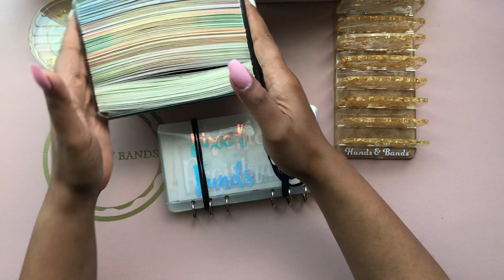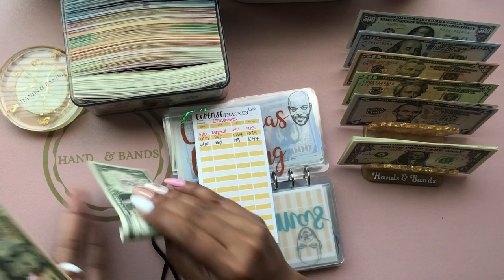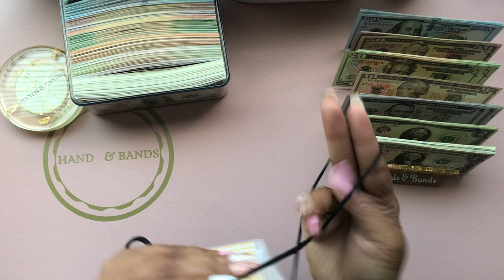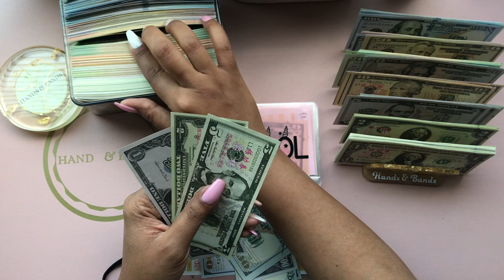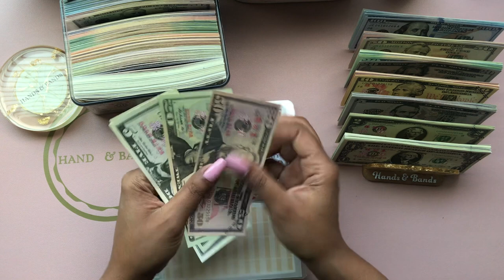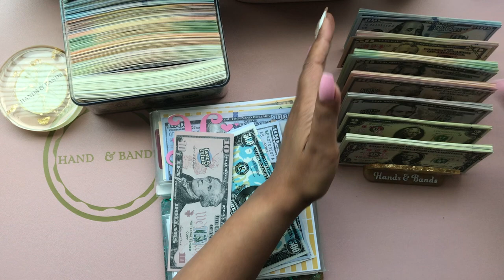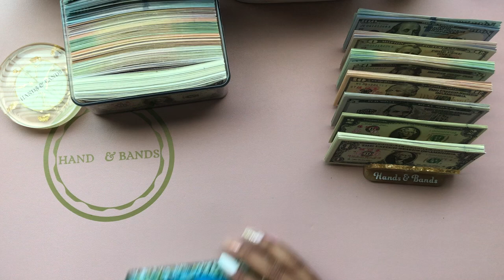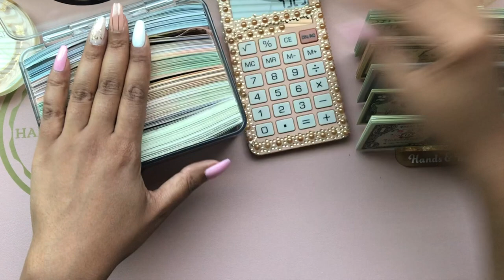Bill Swap | Condensing the Cash | Cash Envelope System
Welcome! I am on a cashless envelope stuffing budgeting journey and bringing you along for: cashless stuffing, saving, and getting rid of debt! I am a mom of 3, teacher, and bargain hunting budgetista! I am not a financial advisor and these are steps I am taking for my own personal journey. I am not a professional and what I do on my channel I share because it works for me.

cash box (Amazon)

@budgetwithemmy  (Binders)
@budgetwithfre888  (cash tray, paperweight, turtle binder)

WAYS YOU CAN SAVE:
FETCH REWARDS

HP INSTANTINK
Sign up for printer ink shipped right to you based on your selected usage plan (per printed sheet).